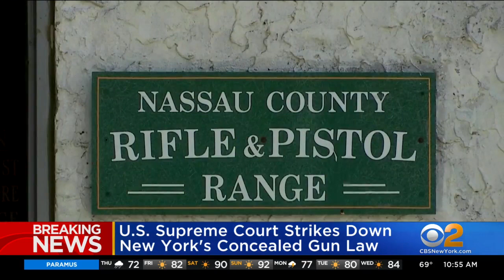Gun owners react to SCOTUS ruling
For those at the Nassau County Rifle and Pistol Range in Uniondale, the issue is a matter of common sense.